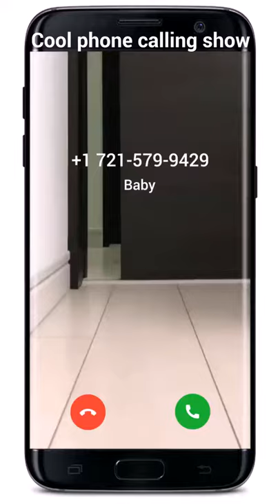Cat caller show